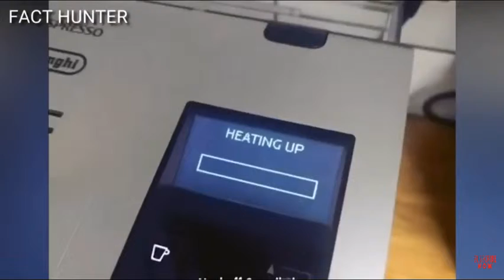Robot fails part3